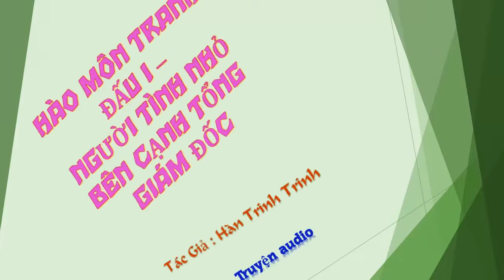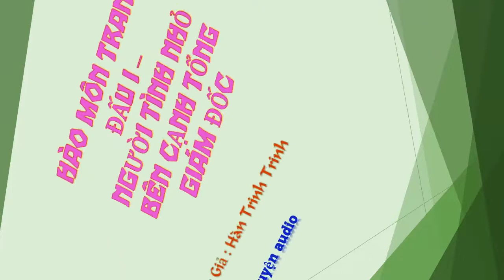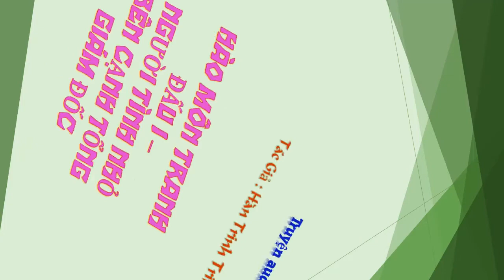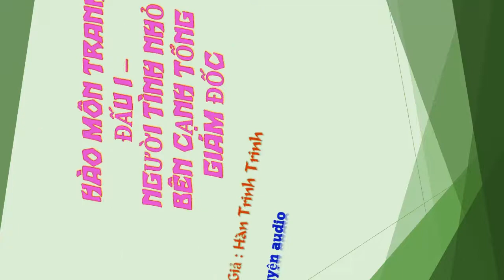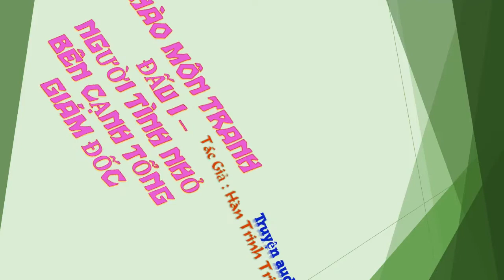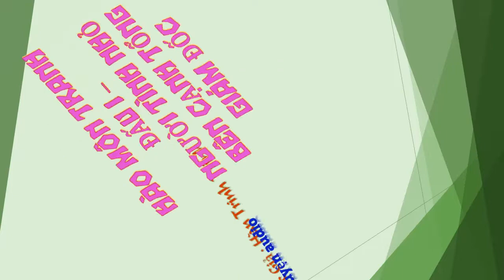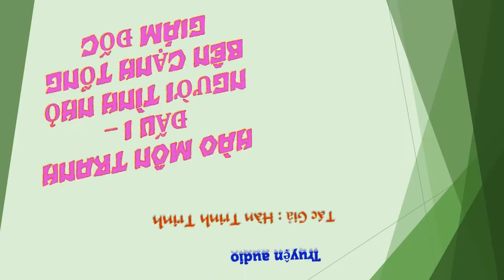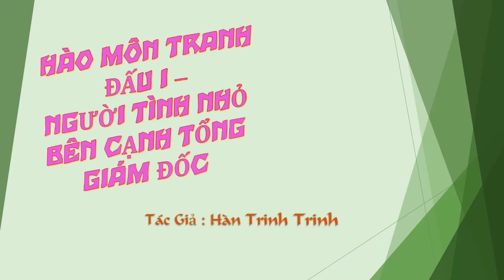Chương 311-325 - Người Tình Nhỏ Bên Cạnh Tổng Giám Đốc - Tác giả: Hàn Trinh Trinh - Truyện audio